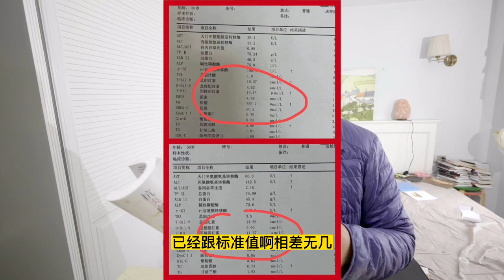逆轉痛風 降尿酸食物 最關鍵方法 緩解慢性風濕關節痛